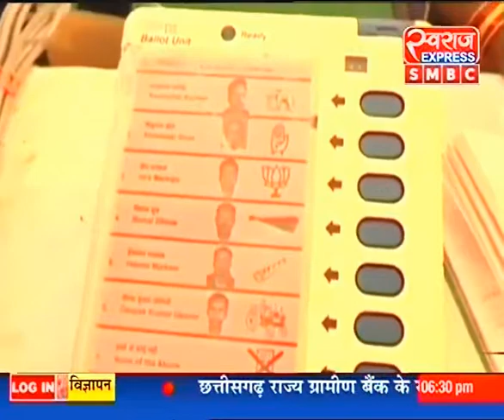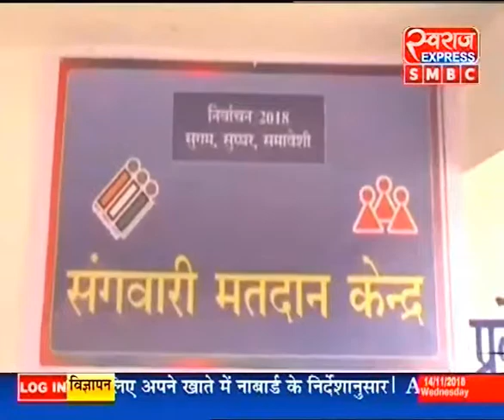6.30 CG SPECIAL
सियासत की ईवीएम